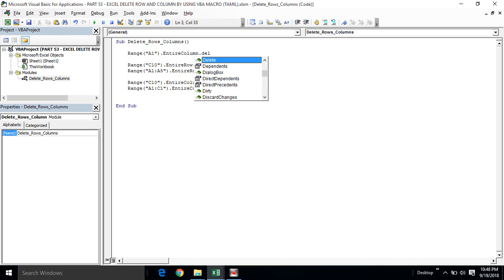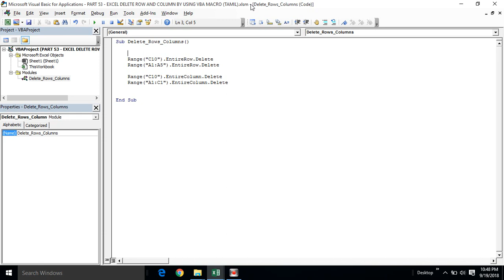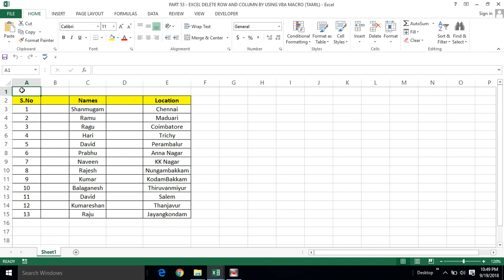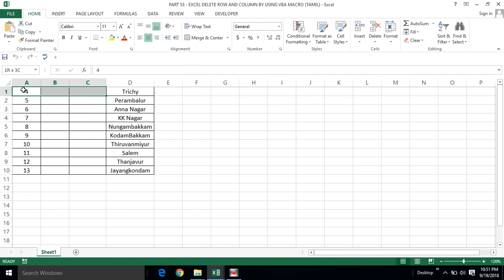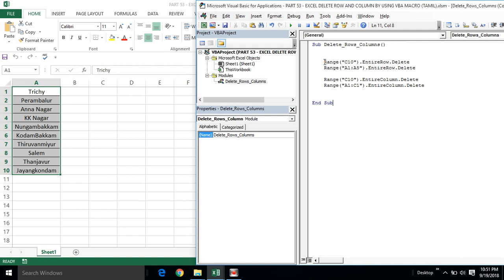PART 53 - EXCEL DELETE ROW AND COLUMN BY USING VBA MACRO (TAMIL) | Kallanai YT